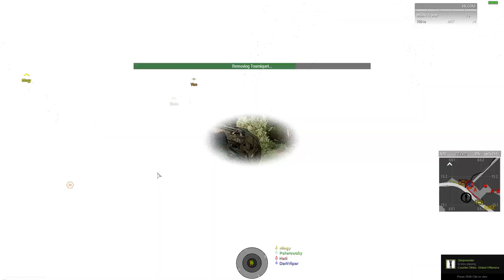Mingy's Hentai Folder